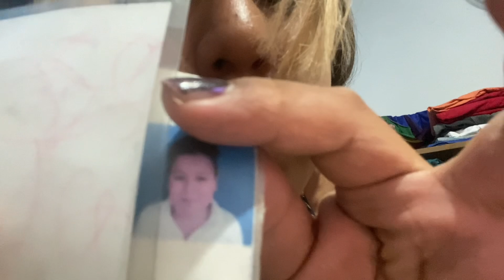Toda una ama de casa yo!!!